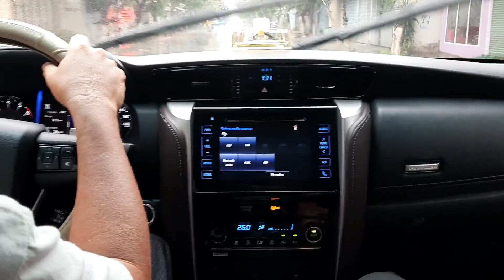Ngắm cảnh tuyến đường Bến Tre #7/Vòng xoay P6 đến vòng xoay đông tây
- Hôm nay tiếp tục mời mọi người cùng ngắm cảnh tuyến đường đi từ vòng xoay phường 6 TPBT đến vòng xoay Đông Tây.

- Chúc tất cả các bạn luôn vui, khỏe và an lành!